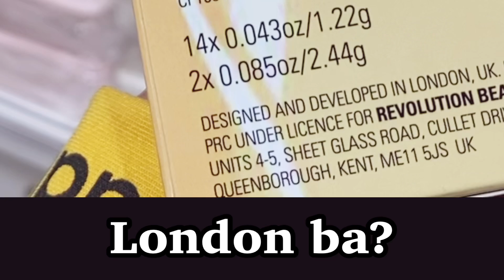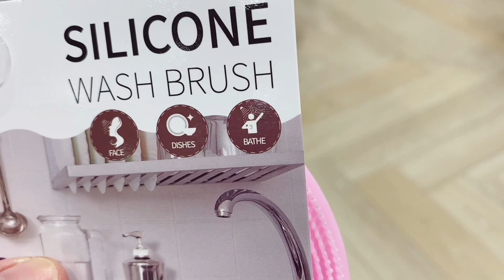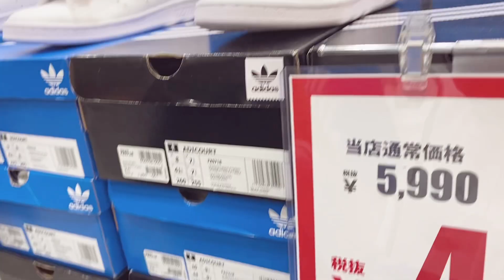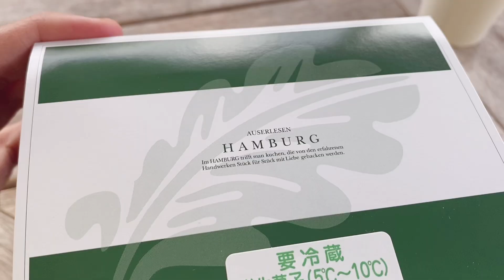JAPAN LIFE VLOG | mabuti nakapag Cake tayo | salamat sa sponsor😅 | shopping mall